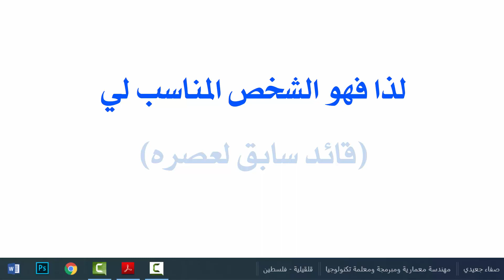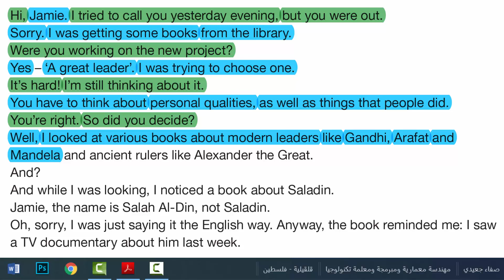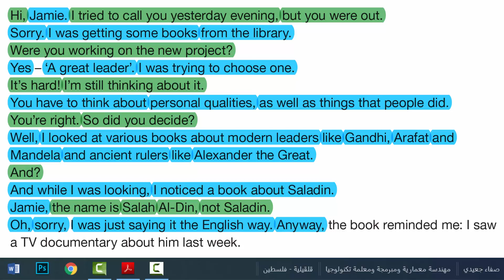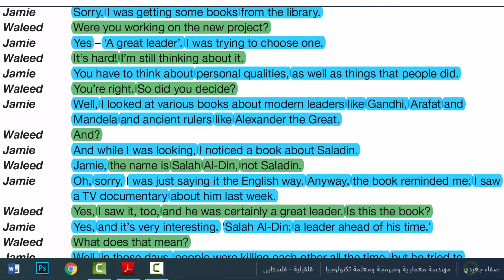صلاح الدين || صف 9 فصل 1 صفحة 40